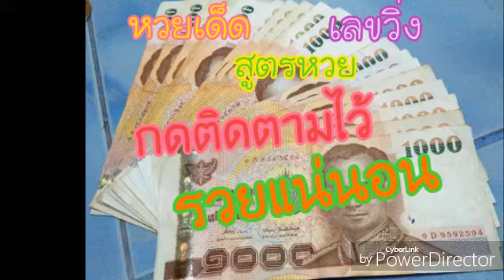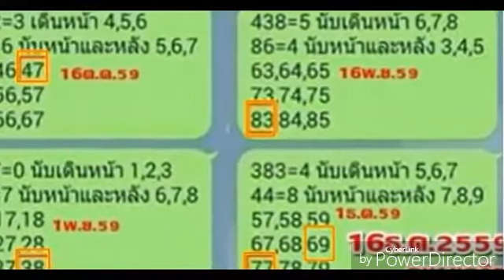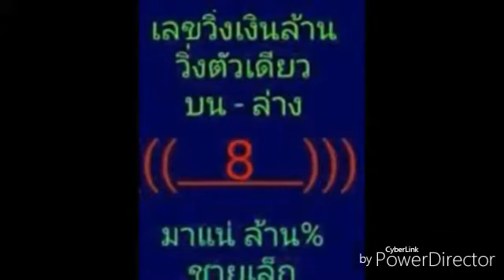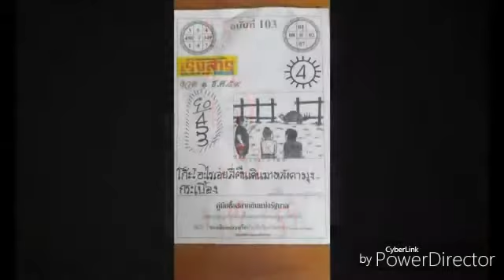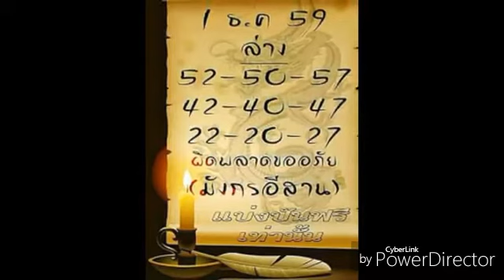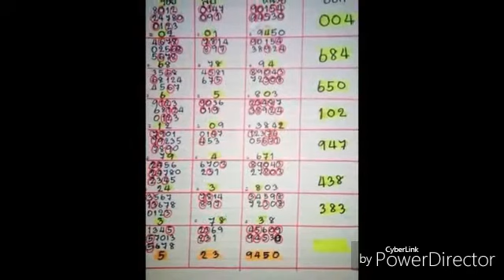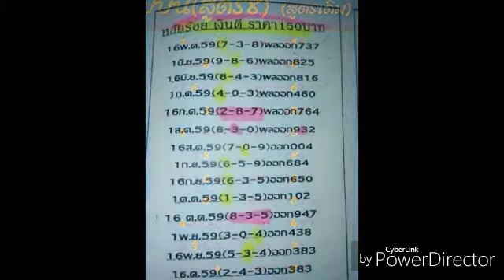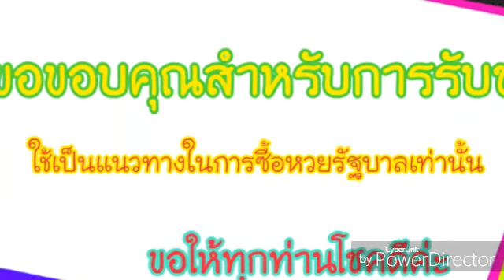เลขเด็ด หวยเด็ด เลขสรุปจากสูตรเก็งหวย งวดวันที่ 16 ธ ค 59